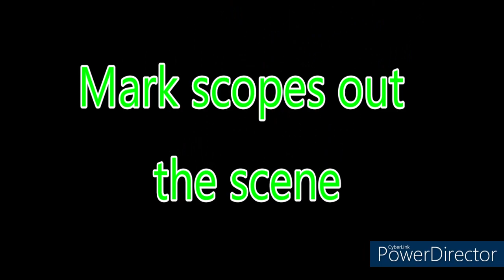The Camera doesn't lie, nasty neighbor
The things to expect living in Huerfano County Colorado
The white post is on my land
Huerfano county CHEAP land
Land for sale
code of the west